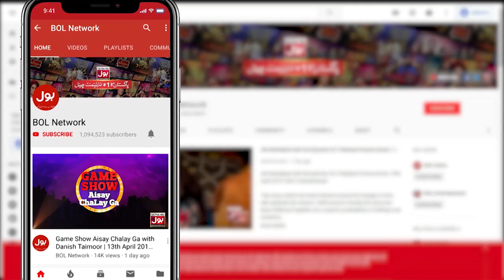Tick Tock Show With Fahim Khan | Tik Tok Show | Link In Description